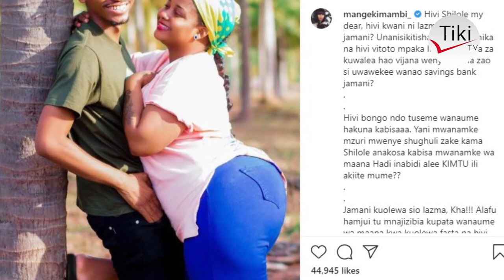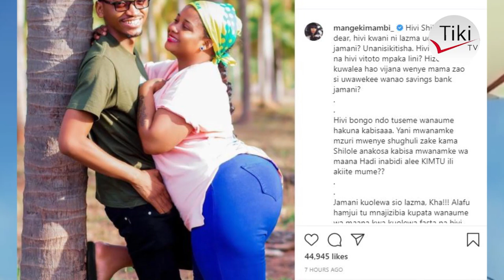MANGE KIMAMBI NA SHILOLE WAFIKISHANA PABAYA I KURIPOTI KWA..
AIBU: MANGE KIMAMBI NA SHILOLE WAFIKISHANA PABAYA l KINACHOENDELEA WAME...